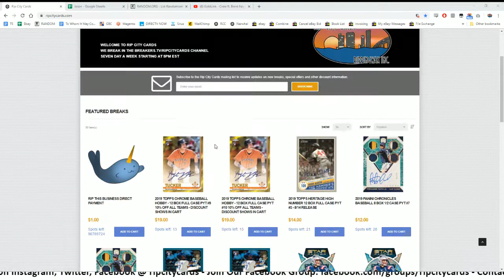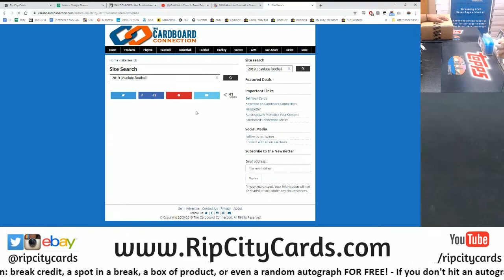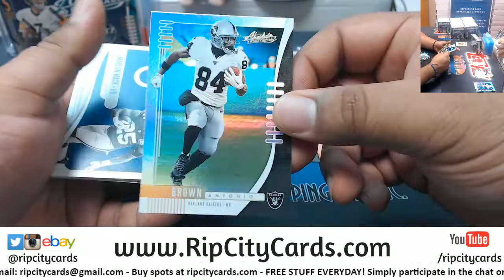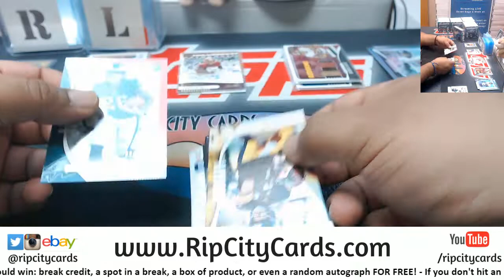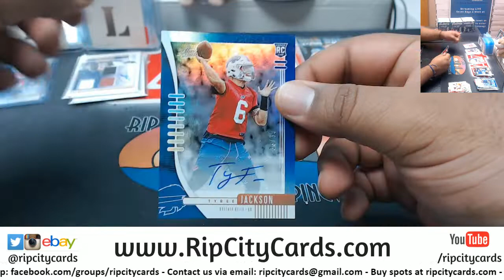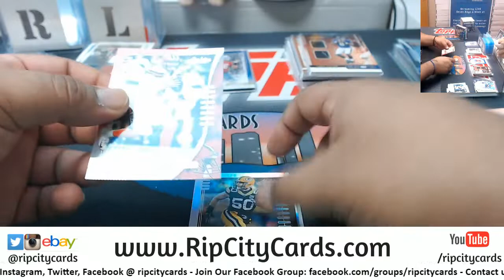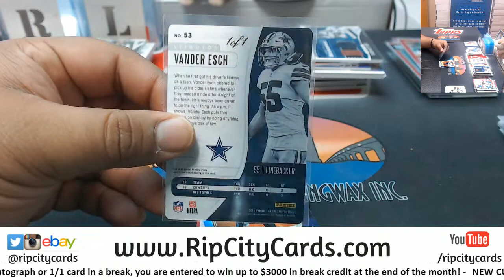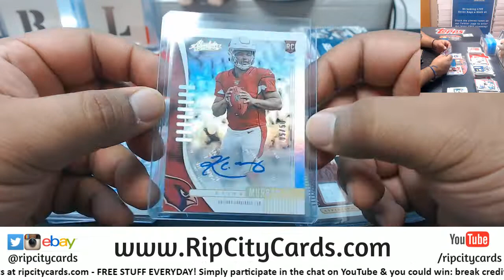2019 Absolute Football 6 Box #1 EBAY